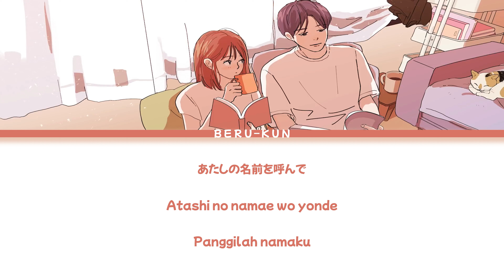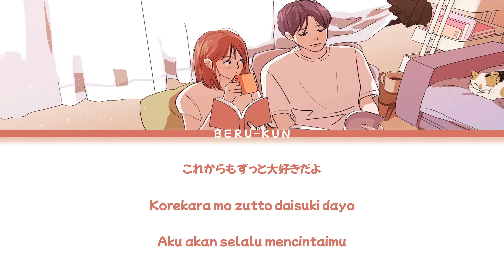Mosawo -『Gyutto』Lirik dan Terjemahan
•Artist: Mosawo
•Song 🎵 : Gyutto
•Release : July 26th 2020
•A&R Director : Nyonz Tanaka
•Rec&Mix Engineer : Ryota Gomi